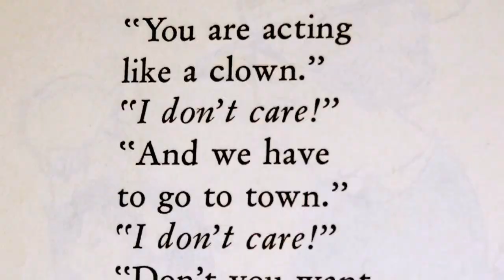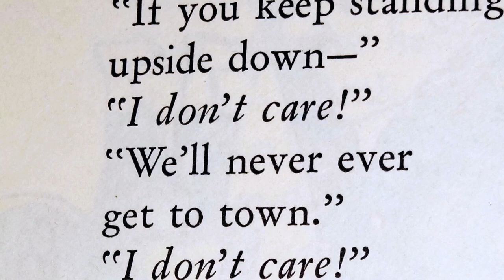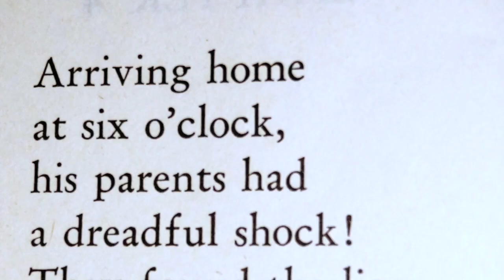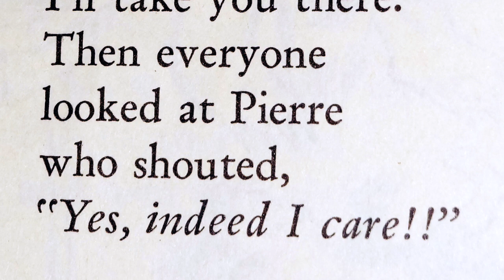Pierre: The Classic Children's Book by Maurice Sendak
Pierre has a problem. He can't be bothered to care about anything! So when he encounters a hungry lion, the lion sees no reason why Pierre shouldn't become his dinner. What will become of the boy who doesn't care?

Pierre- A Cautionary Tale in Five Chapters and a Prologue by Maurice Sendak